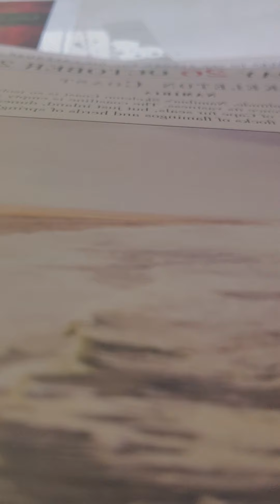God can transform the heart